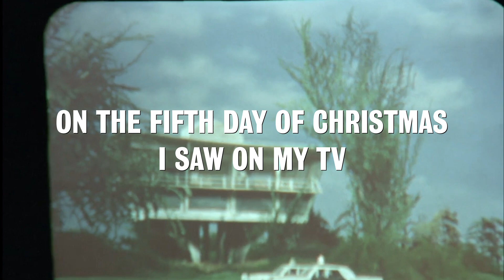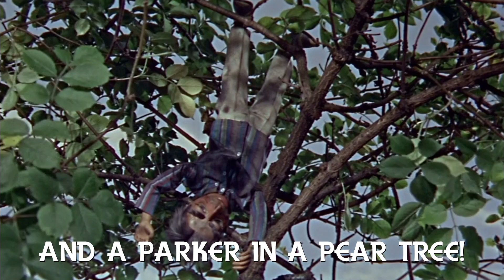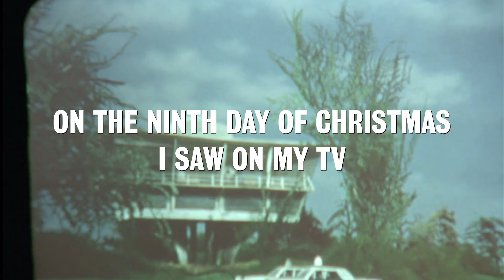Gerry Anderson's 12 Days of Christmas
Celebrate the famous 12 days of Christmas song... but with a Gerry Anderson theme!

Tune in to the official Gerry Anderson Podcast!